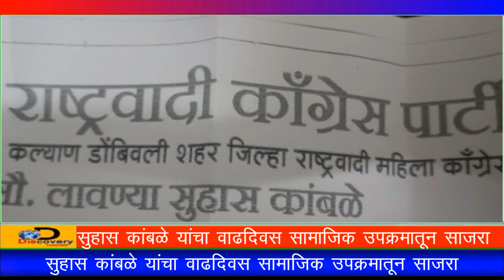DiscoveryTV News सुहास कांबळे यांचा वाढदिवस सामाजिक उपक्रमातून साजरा